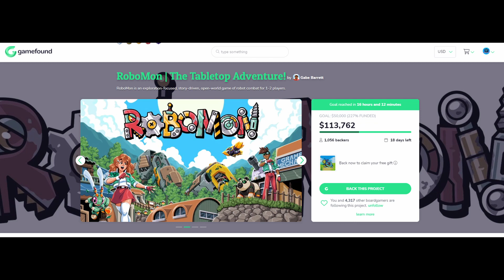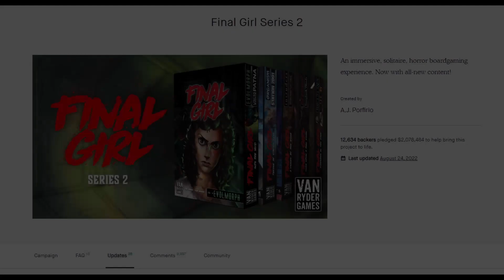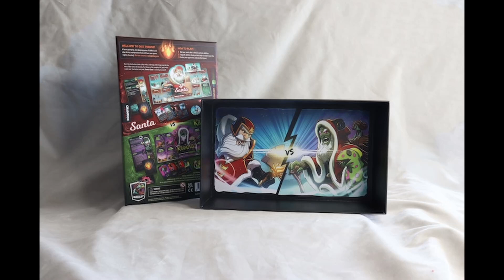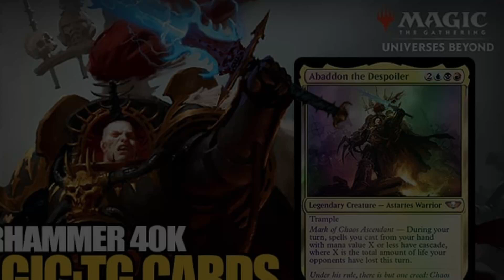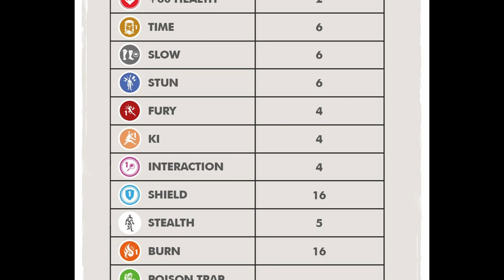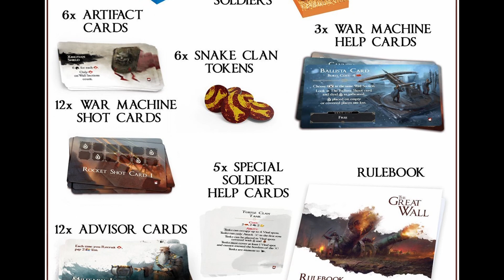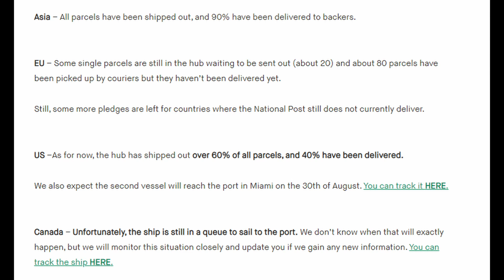News & Updates - Harakiri - Maladum - MTG - House of the Dragon - And More!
Rapid fire News and Updates from around the crowdfunding and retail board game space.  Kickstarter, Backerkit, and Gamefound updates for
Dungeons of Doria, Nanolith, Sea of Legends Vengeance of the Empires, Kinfire Chronicles, Maladum Dungeons of Enveron, Robomon, Harakiri Blades of Honor, Atmosfear, Final Girl Series 2, Dice Throne Santa vs. Krampus, House of the Dragon, The Rings of Power, Witcher Season 3, Magic the Gathering Doctor Who, Homeworld Fleet Command, Chronicles of Drunagor, League of Dungeoneers, The Great Wall, Frosthaven, Skyrise, Nova Aetas Renaissance, Etherfields, Arkham Horror card game, Mind MGMT, Solar 175, Harrow County, Waste Knights, and more!

Video Contents

00:00 Intro
00:30 Currently on Crowdfunding
01:02 Coming to Crowdfunding
01:09 Maladum
02:27 Robomon
02:58 Harakiri Blades of Honor
03:30 Final Girl
03:59 Atmosfear/Nightmare
04:13 Dice Throne
04:32 Game of Thrones and TV Talk
05:04 Magic the Gathering Dr. Who
05:52 Homeworld
06:24 Chronicles of Drunagor
07:00 League of Dungeoneers
07:27 The Great Wall
07:56 Frosthaven
08:30 Skyrise
08:51 Nova Aetas Rennaissance
09:13 Etherfields
09:38 Retail Releases
09:55 Arkham Horror
10:17 Embracer Group LOTR
11:05 Mind MGMT
11:48 Solar 175
12:05 Waste Knights
12:33 Conclusion

Nemesis Lockdown
Nemesis Lockdown Stretch Goals
Nemesis Lockdown Kings
Nemesis Lockdown Space Cats

Arkham Horror Card Game